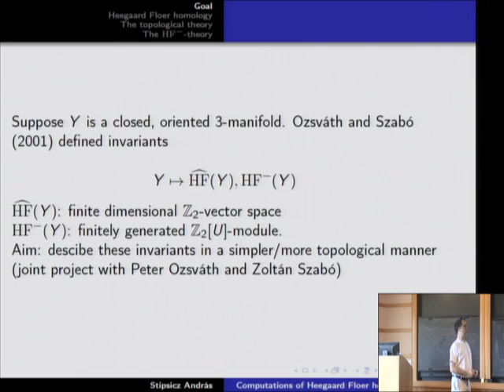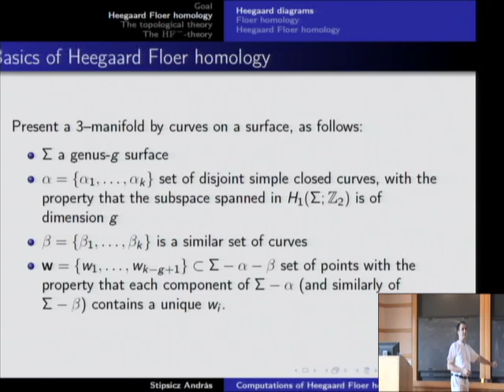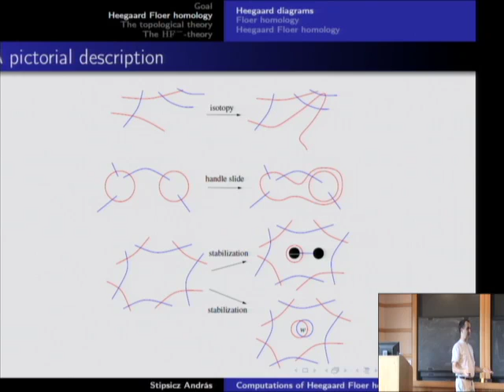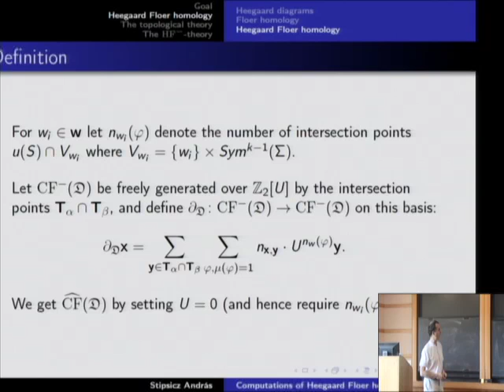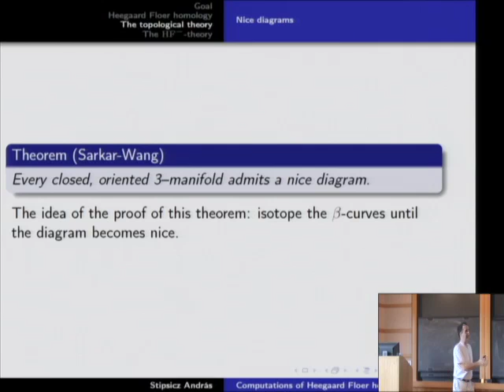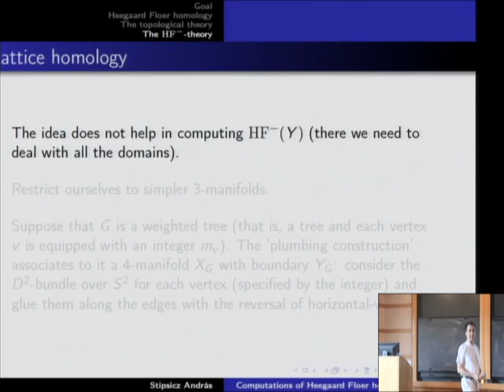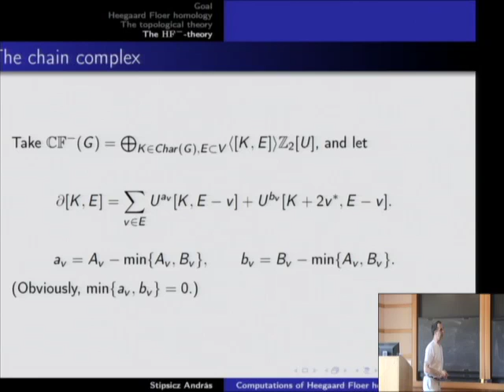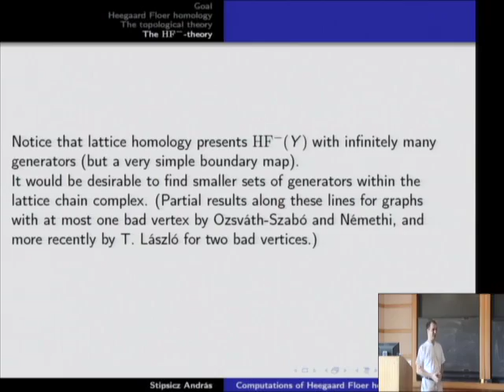Computations of Heegaard Floer Homologies - Andras Stipsicz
Computations of Heegaard Floer Homologies
Andras Stipsicz
Renyi Institute of Mathematics, Hungarian Academy of Sciences
Heegaard Floer homology groups were recently introduced by Ozsvath and Szabo to study properties of 3-manifolds and knots in them. The definition of the invariants rests on delicate holomorphic geometry, making the actual computations cumbersome. In the lecture we will recall the basic definitions and theorems of the theory, and show how to define the simplest version in a purely combinatorial manner. For a special class of 3-manifolds the more general version will be presented by simple combinatorial ideas through lattice homology of Nemethi.